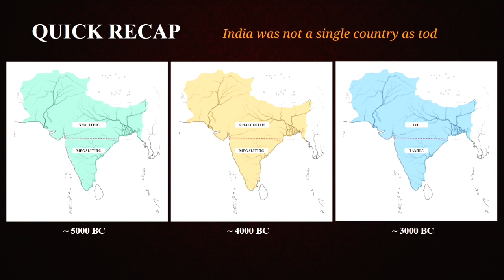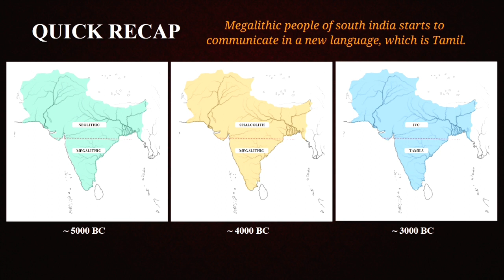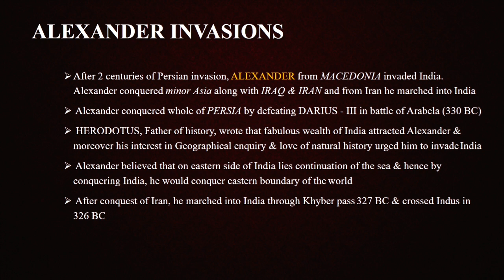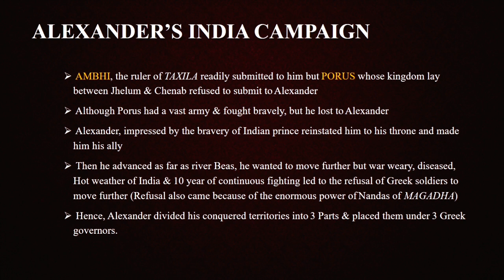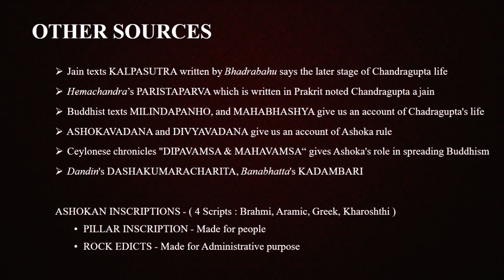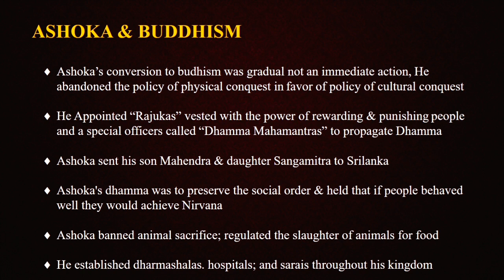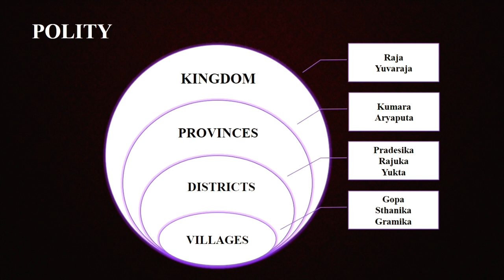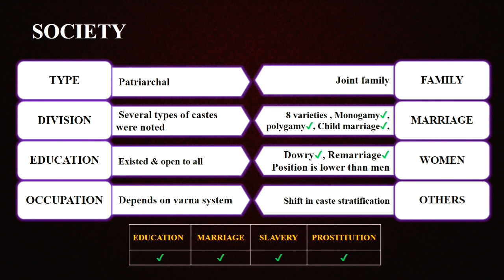Ancient History in Tamil | Chapter - 7 | Mauryan Empire | Tamil Tutelage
History of Ancient India with Tamil explanations for the competitive exams.

TOPICS COVERED :

South & North indian History, Foreign invasions, Alexander's campaign, Mauryan Empire, Sources, Mauryan Rulers, Ashoka & buddhism, Mauryan - Polity, Administration, Economy, Society.

REFERENCES :

1. INDIA'S ANCIENT PAST - R.S.SHARMA
2. இந்திய வரலாறு - க வெங்கடேசன்
3. NCERT & TN SCHOOL TEXT BOOKS
4. OTHER COACHING MATERIALS FOR EXAMS